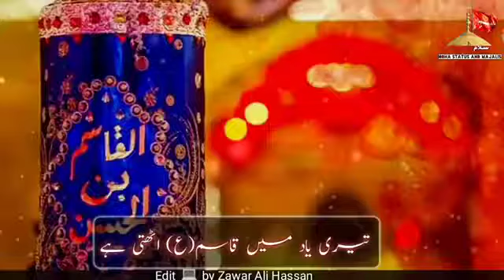7 Muharram mehndi Qasim Hona status